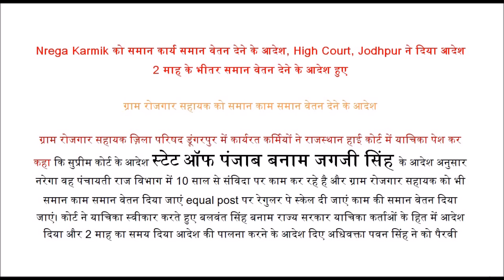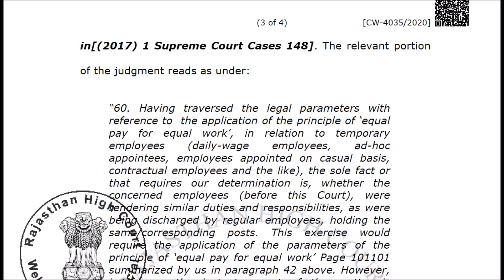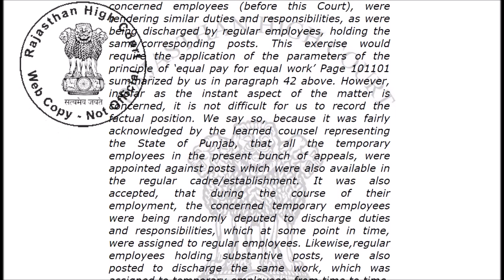Nrega Karmik को समान कार्य समान वेतन देने के आदेश, High Court, Jodhpur ने दिया आदेश 30 June, 2020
Nrega Karmiko को समान कार्य समान वेतन देने के आदेश, High Court, Jodhpur ने दिया आदेश
2 माह के भीतर समान वेतन देने के आदेश हुए